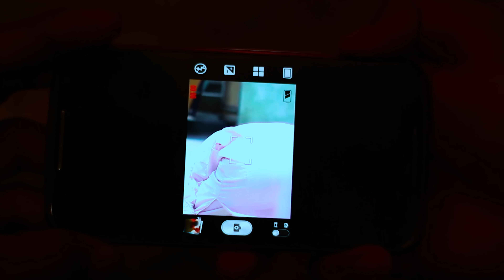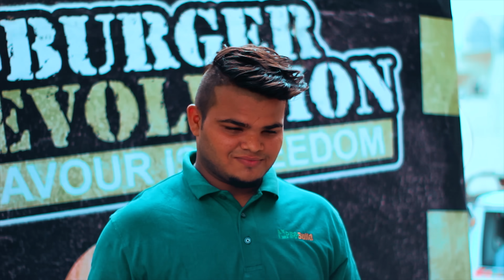Dada Kay Gulab Jaman | Episode 2 | Dada Web Series | The Fun Fin | Ft.Kashan | Faisal (The Idiotz)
Edit : Mishkat Khan
Camera : Syed Ibad Ur rehman